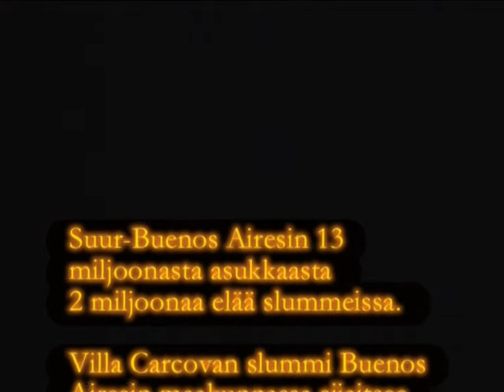Guadan unelma, Finnish subtitles.avi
Icebreaker Productions arranged four digital storytelling workshops for slum children living in Villa Carcova, province of Buenos Aires, Argentina in March 2011.

In spite of the poor living conditions of Villa Carcova the children are eager to learn and participate. In the workshops the children told stories about their dreams, took hundreds of photographs, painted pictures, made interviews and shot videos with great enthusiasm and passion. The visit brought welcome change to the children's life -- and planted some seeds of interest in the world outside the slum.

Here is "Guada's Dream" in Spanish subtitled in Finnish. Camera, edit: Marita Rainbird, Translation: Aija Salovaara